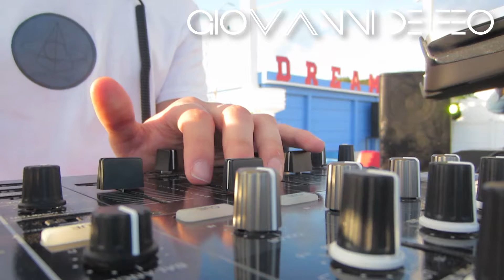02.06.06.2016 _ A Clip of my session at NOM party- De Feo & Squillante with Lee Van Dowski